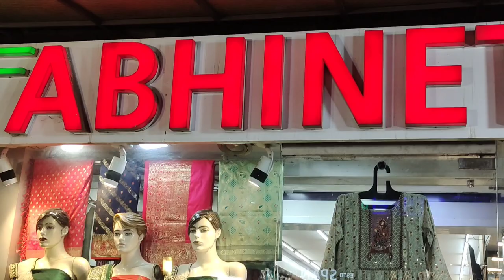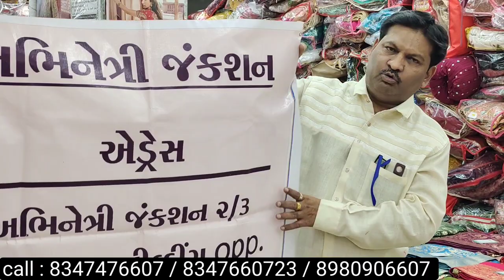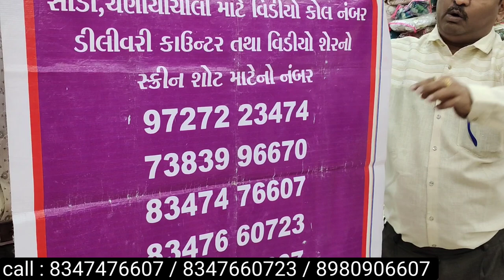abhinetri Junction in naranpura | Saree Market In Ahmedabad | fancy saree